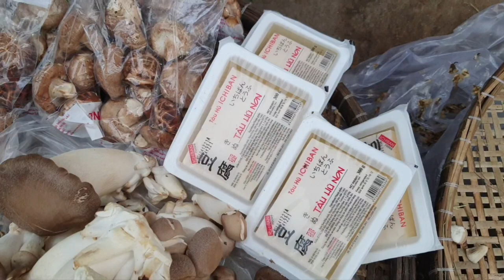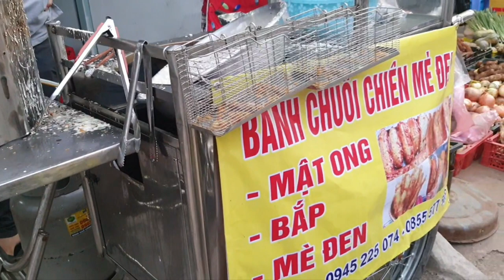Chợ Giãn Dân q.12: Đông nghẹt xe cộ, Nhiều tôm cua cá đồng, Măng tươi ngon, Giỡn cười suốt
Chợ Giãn Dân q.12: Đông nghẹt xe cộ, Nhiều tôm cua cá đồng, Buôn bán vui vẻ giỡn cười suốt

Hơn 100 ngôi chợ ở Sài Gòn năm 2021: Các ngôi chợ ở Sài Gòn 2021